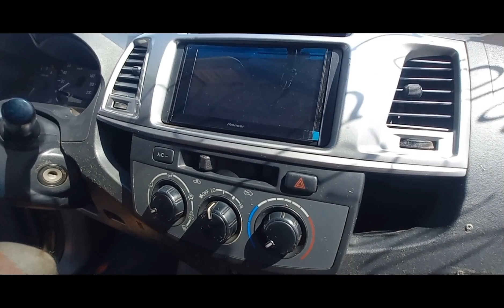Hilux 2013 STD diesel a venda em Brasilia df feirao oferta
Hilux std ano 2013 4x4 câmbio manual  154mil km rodados valor 108mil reais mais 1000.00 da minha comissão ok 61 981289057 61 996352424 Alexandre corretor 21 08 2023